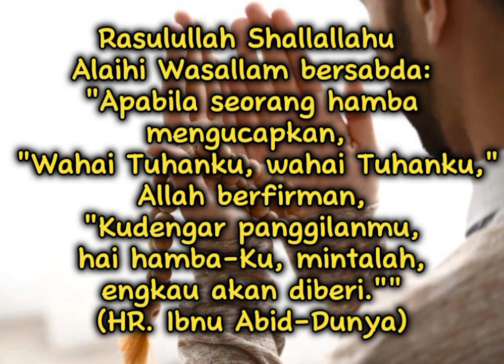Apabila seorang hamba mengucapkan, ...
Rasulullah Shallallahu
Alaihi Wasallam bersabda:
 "Wahai Tuhanku, wahai Tuhanku," Allah berfirman, "Kudengar panggilanmu, hai hamba-Ku, mintalah, engkau akan diberi.""
(HR. Ibnu Abid-Dunya)